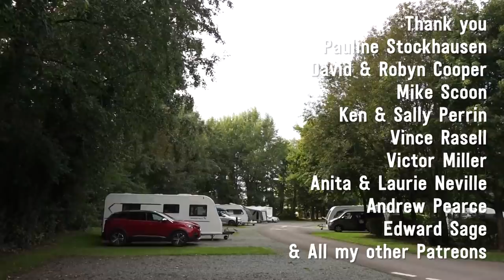🤦‍♀️Don't make my mistake ⛴Caravan On Ferry: Calais To Dover 🇫🇷🇬🇧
I'm heading back to the UK and taking the caravan on the ferry from Calais to Dover. The motorway was fine until there were roadworks and no decent signs... the truck in front swerved and made it into the correct lane, but I assumed I should just keep going and ended up off the motorway. Not what you want when you are towing a caravan on your own and don't know the area! As I was trying to figure out how to get to the ferry terminal, I suddenly realised there were possible migrates who might be trying to find a way across the channel. With my ferry ticket where documents warning about not stopping if anything was on the motorway and keep your doors locked. My heart beat suddenly increased... luckily my sat nav kicked in and it actually took me a round about way to the ferry terminal. So glad to get through!